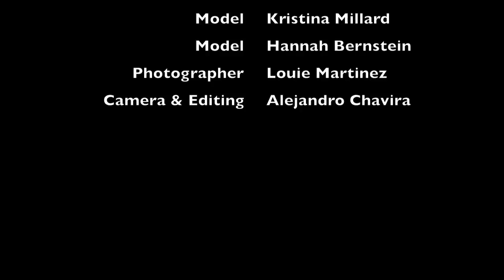Joanna Sepulveda (Make-up Artist, Hair Design & Wardrobe Stylist)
Joanna Sepulveda
Make-up Artist, Hair Design & Wardrobe Stylist

Camera & Editing- Alejandro Chavira

Street Shots LA Photography